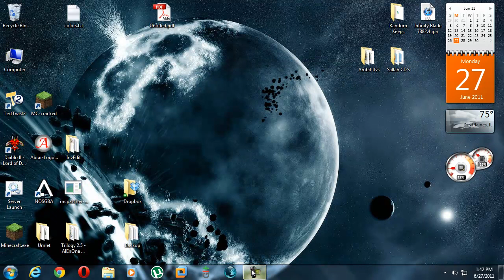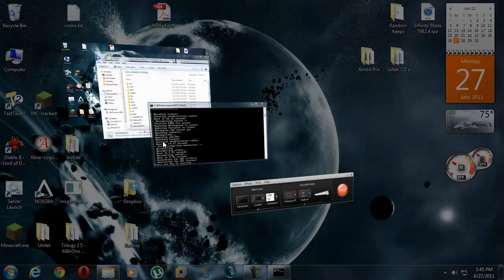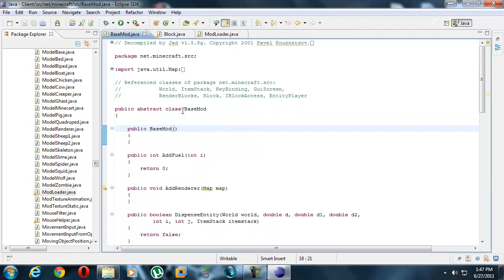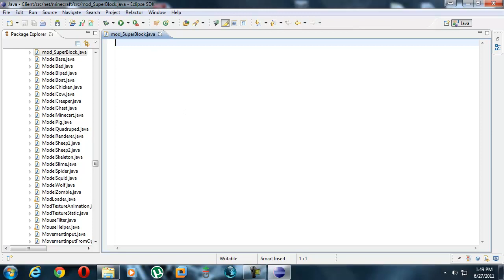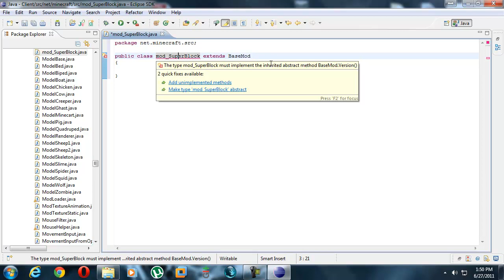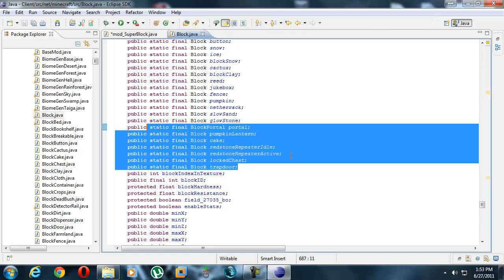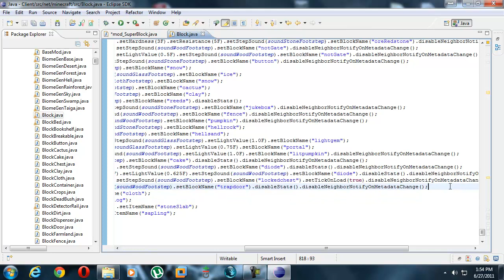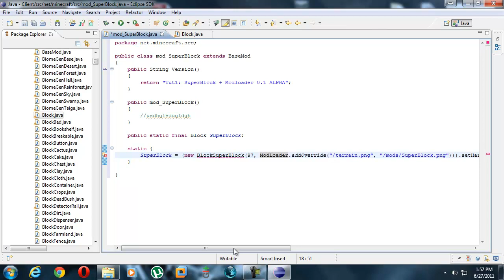How to make a Minecraft Mod(HTMAMM): Part 3, A simple Block WITH MODLOADER 1 of 3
THE WAIT IS OVER! The next part of my tutorial series has arrived.

this tutorial covers:
1) Making a Mod file
2)Creating the Block in the mod file
3) Making a new class and file for a Block
4) Adding the override for the material
5) Making a basic recipe using modloader
6) watch the second video... it continues this one...